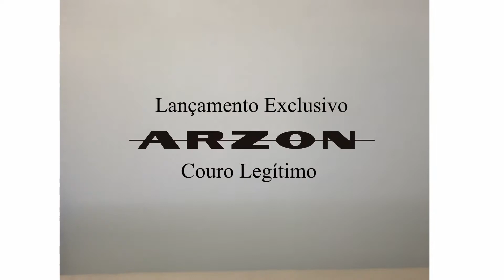Bolsa Capanga com Alça Tiracolo ARZON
Bolsa saco capanga de couro legítimo com alça tiracolo - Ref 4681.

Com tamanho grande e corpo desestruturado, essa bolsa possui um visual moderno e sofisticado com design exclusivo ARZON.

Possui excelente abertura que possibilita a visualização de todos os objetos em seu interior com fechamento em zíper de nylon e puxador padrão.

Seu espaço interno é muito amplo, forrado com tecido poliéster e possui o organizer padrão ARZON. Nesse organizer você encontra dois bolsinhos abertos, um bolsinho menor fechado com zíper e uma argola para pendurar chaves.

Destaque para desenhos bordados na frente da bolsa, feitos com pesponto de cor "contrastante" com estilo étnico, boho chic.

Confortável alça tiracolo grossa, medindo aprox. 6 cm largura e 41cm de comprimento, feita de couro com aplicação de tecido personalizado com a logomarca ARZON e mosquetões de metal dourado nas pontas, que a tornam removível.

Para ainda mais praticidade, essa bolsa possui um bolso externo de segurança na parte de trás com fechamento em zíper de nylon.

Possui base larga de couro com aplicação de quatro cravinhos de metal dourado na parte de baixo da bolsa, para evitar o atrito do couro com superfícies e prolongar assim, a vida útil do produto.

Perfeita para complementar looks em várias ocasiões, essa bolsa vai te acompanhar com muito estilo, seja no dia a dia no trabalho ou em passeios ou viagens no final de semana.

Acompanha também, enfeite de tassels, franja de couro e uma plaquinha de metal dourado, personalizada com logomarca em ARZON, pendurado na argola da alça da bolsa.

Todos os outros metais, tais como rebites, mosquetões, argolas, também em banho na cor dourada.

Verifique as opções de cores e peça a sua já!

Dimensões do produto: Aproximadamente C 50cm x L 12cm x A 34cm

Peso: Aproximadamente 637 gramas.

Observação - Os acessórios em couro apresentados no vídeo e/ou foto, tais como: (carteiras, bolsinhas, necessaires, chaveiros e etc), bem como, os aparelhos eletrônicos (celular, fone de ouvido, carregador de bateria portátil, tablet, notebook) e demais objetos (cadernos, agendas, maquiagens e canetas), são meramente ilustrativos e não acompanham o produto.

Os acessórios em couro, são fabricados e comercializados pela ARZON e podem ser adquiridos separadamente, no site ou em nossas lojas.

Aproveite nossos canais online para fazer seus pedidos no conforto do seu lar. 👉